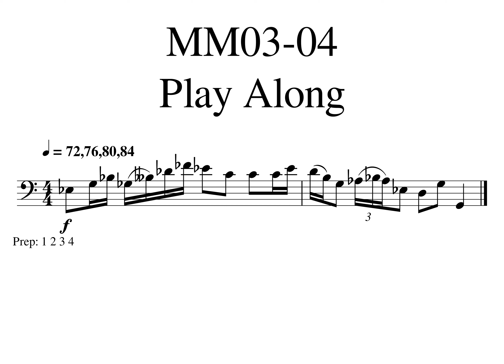1 004 Polka MM03 04 Play Along Tempo 72,76,80,84